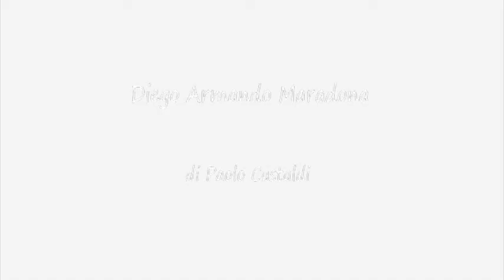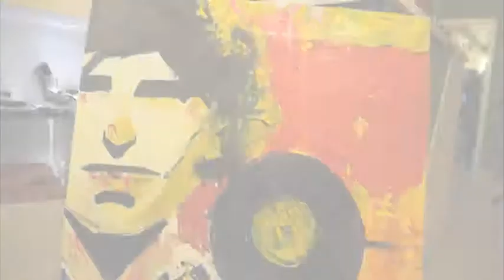Diego Armando Maradona di Paolo Castaldi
Presentazione del libro Diego  A Maradona di Paolo Castaldi, le Strade del Paesaggio VII ed.